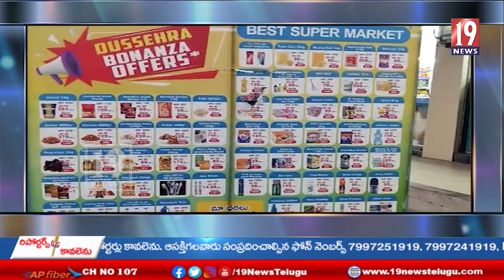వినియోగదారులను మోసం చేస్తూ,సొమ్ము చేసుకుంటున్నబెస్ట్ సూపర్ మార్కెట్ పై చర్యలు తీసుకోవాలి ..ఆదిలాబాద్